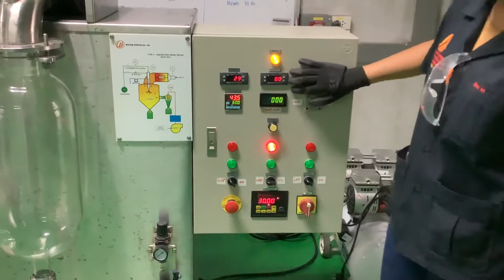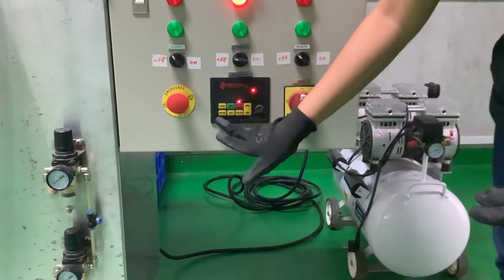Lab Unit I : Spray dry week 8